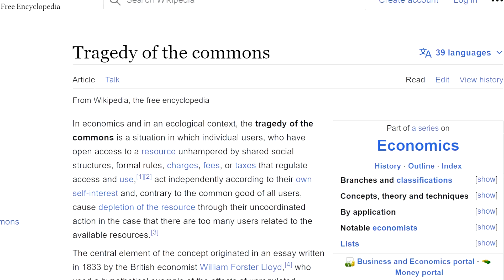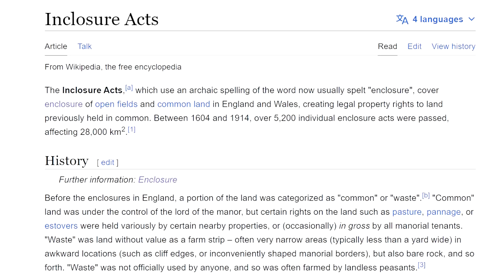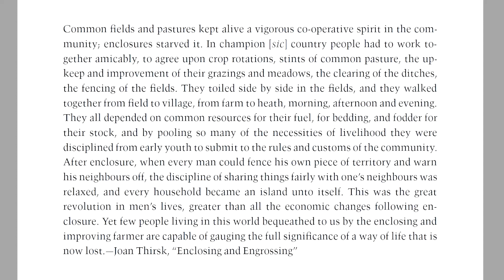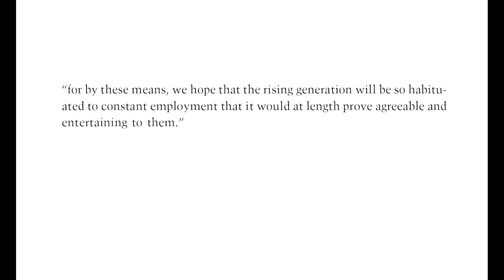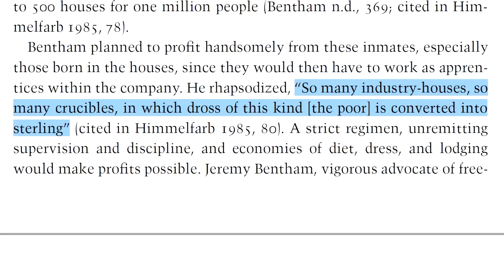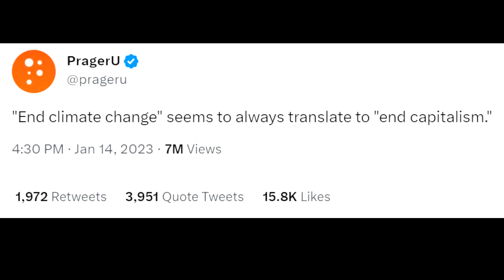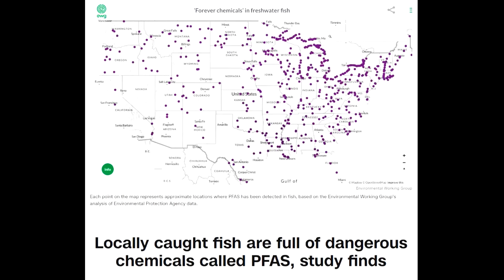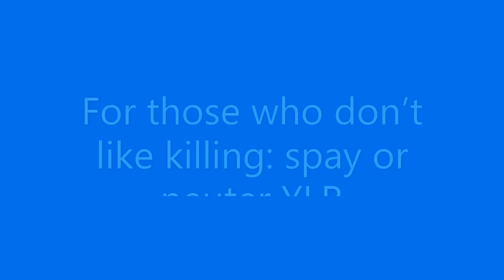What’s so tragic about the commons?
Garrett Hardin penned the influential Tragedy of the Commons but he forgot about primitive accumulation. This video is about how capitalism developed in Britain and spread around the world, why there is no commons anymore, and how this history explains the world today.

0:20 The tragedy of Garrett Hardin
4:34 Original expropriation
16:23 Manufacturing and exporting the market
21:44 The tragedy of the commons?

The Invention of Capitalism by Michael Perelman (I suggest accessing this and all other books I cite on this channel through Z-Library.

The Origin of Capitalism by Ellen Meiksins-Wood

Stop, Thief! The Commons, Enclosures and Resistance by Peter Linebaugh

Re-enchanting the World: Feminism and the Politics of the Commons by Silvia Federici

Think like a Commoner: a Short Introduction to the Life of the Commons

Local fish in the US are too full of dangerous chemicals to eat